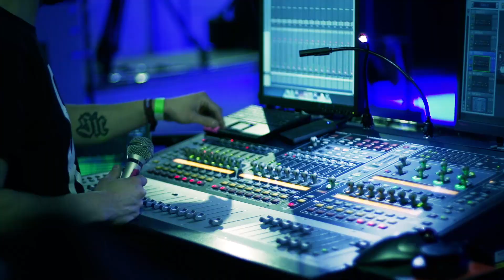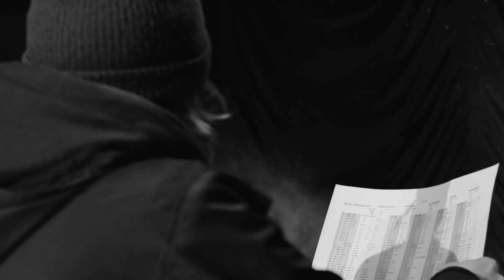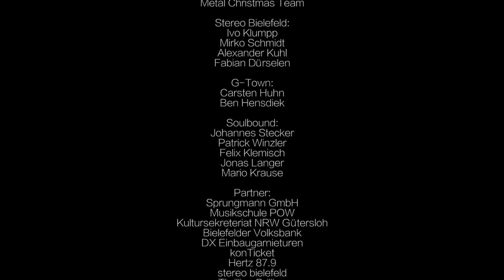Soulbound - Towards The Sun [Live at Metal Christmas]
Shot live at Metal Christmas 2013
Track: Towards the Sun